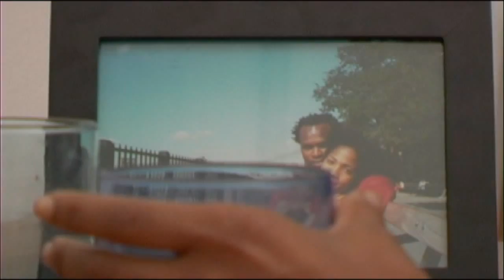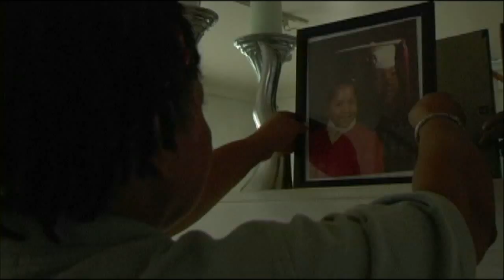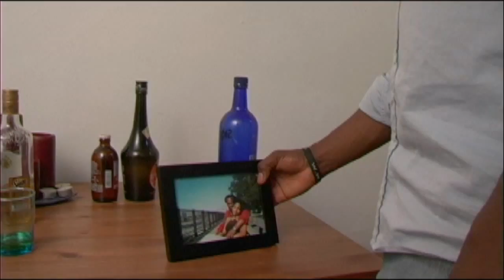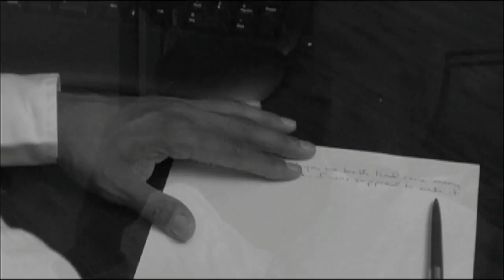Alone (2006) -- a short film by Clayton Broomes, Jr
A short film about a distraught young woman who meets a kindly older man as she takes a break from a tumultuous relationship with her abusive boyfriend to go home and reconnect with her estranged parents. But along the way, she learns, as does the older man, that some mistakes cannot be undone. No dialogue. Music. 23 min. Made in 2005. Shot on Mini DV SD